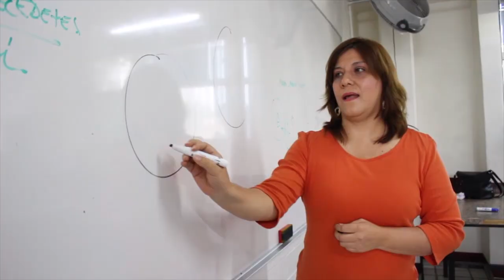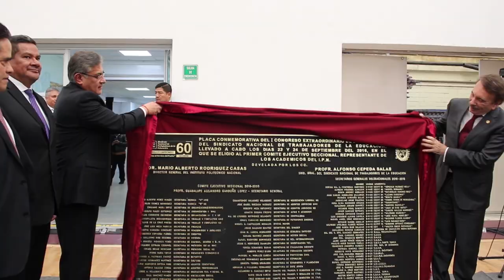Corte Informativo: SNTE e IPN celebran 40 Aniversario de firma de Convenio de Homologación Salarial